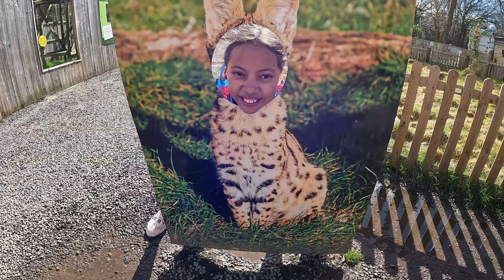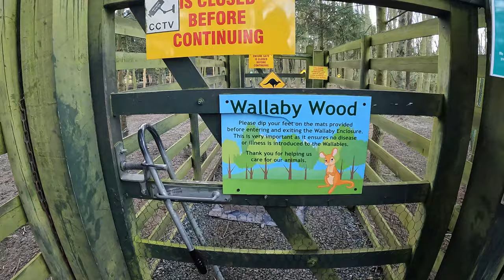HOO ZOO TELFORD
Alesha and "The Bullet" try out Hoo Zoo and Dinosaur world Telford.

Celebrating their 30th birthday, Hoo Farm Animal Kingdom took a huge step and relaunched as Hoo Zoo and Dinosaur World. With over 100 species of animals, over 30 animatronic dinosaurs and activities taking place all day Hoo Zoo really is a fun day out whatever the age.

Hoo Zoo and Dinosaur World launched back in 1991 as Hoo Farm Country Park and over the past 30 years has become one of the midlands premier attractions - even winning National Farm Park of the year along the way. In 2004 the farm became a licensed zoo and hasn’t looked back. Now the zoo is home to not just sheep, cows, pigs and horses but other zoo favourites such as Meerkats, Lemurs, Servals, Caracal and even Wolves.

Hoo Zoo and Dinosaur World is extremely passionate about conservation with a strong message